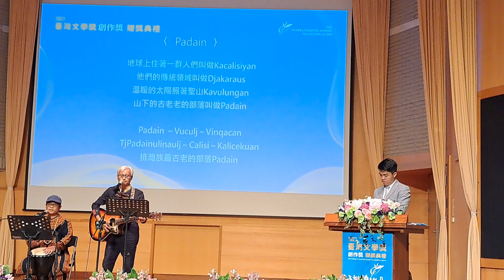「2023臺灣文學獎創作獎」贈獎典禮開場表演~（達卡鬧Dakanow）